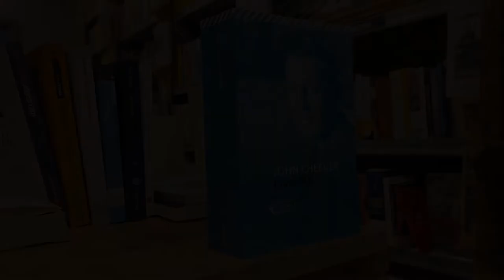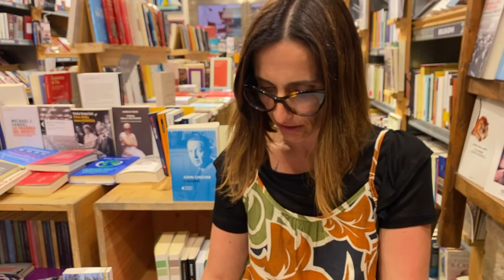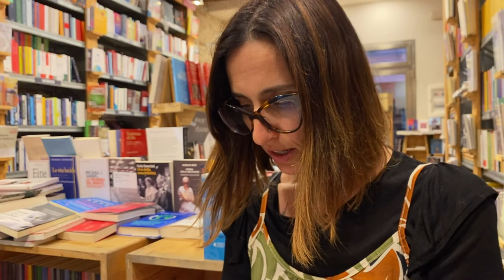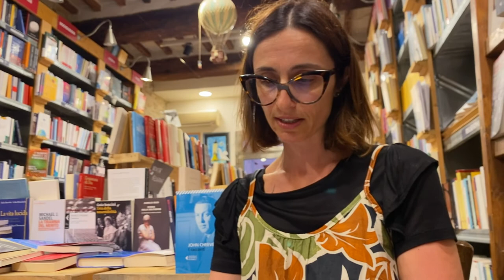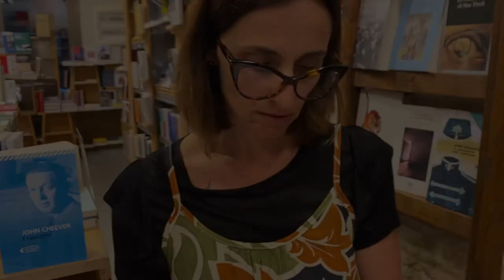Andrea Terenzi - Il nuotatore di John Cheever - PERSONAGGIO (legge Mascia Fratesi)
Andrea Terenzi racconta Neddy Merril da "Il nuotatore" di John Cheever.
Legge Mascia Fratesi.

L’idea del progetto PERSONAGGIO orbita intorno a una riflessione sul ritratto.
Abbiamo chiesto ai lettori di raccontare un personaggio che amano in un “ritratto” snello di circa 450 parole. Non c’erano altre regole.

PERSONAGGIO un progetto di Q&A Projects per Libreria il Catalogo
Concept, grafica, riprese e montaggio di Tamar Hayduke